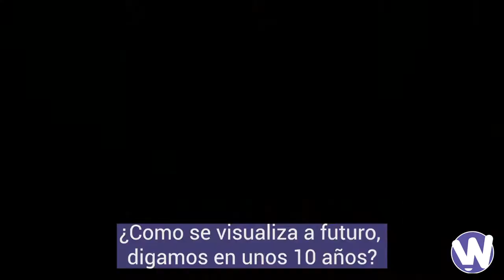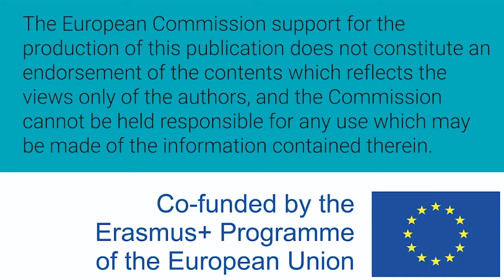Mujeres W-STEM: Natalia Tencio Piedra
María Natalia Tencio Piedra es costarricense e ingeniera en mantenimiento industrial por el Instituto Tecnológico de Costa Rica. Trabaja como ingeniera de procesos y encargada de mantenimiento en una empresa de industria médica.